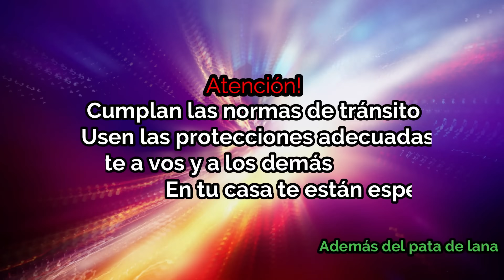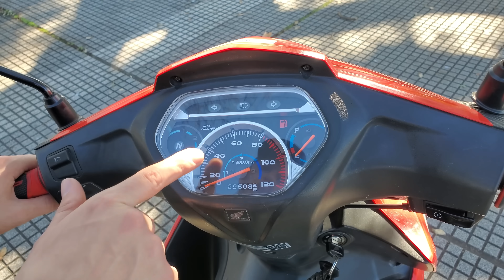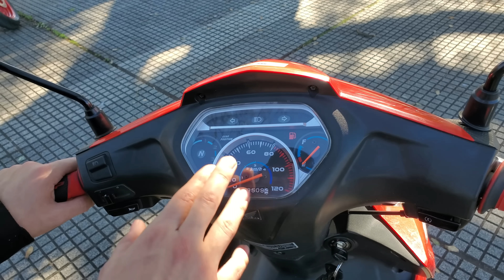Review Honda Wave 110 S